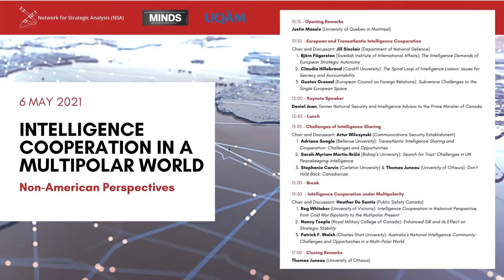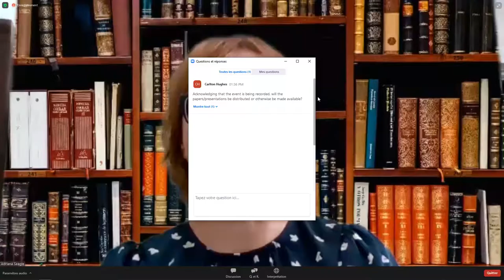PANEL 2 - Intelligence Cooperation in a Multipolar World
Panel 2 -  Challenges of Intelligence Sharing

Chair and Discussant: Artur Wilczynski (Communications Security Establishment)

-Adriana Seagle (Bellevue University): Transatlantic Intelligence Sharing and
Cooperation: Challenges and Opportunities

-Sarah-Myriam Martin-Brûlé (Bishop’s University): Search for Trust: Challenges in UN Peacekeeping-Intelligence

-Stephanie Carvin (Carleton University) & Thomas Juneau (University of Ottawa): Don’t Hold Back: Canadianize.